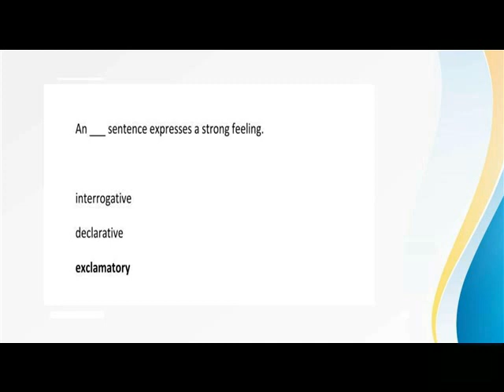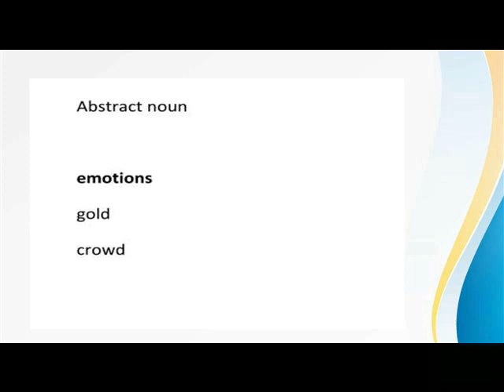4 KINDS OF SENTENCES === MCQ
VI ENGLISH 4 KINDS OF SENTENCES === MCQ